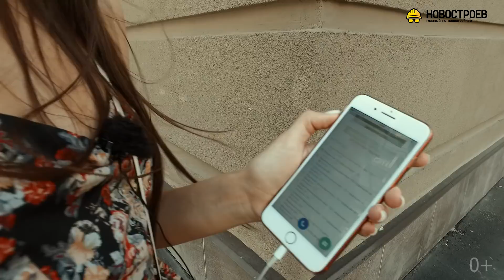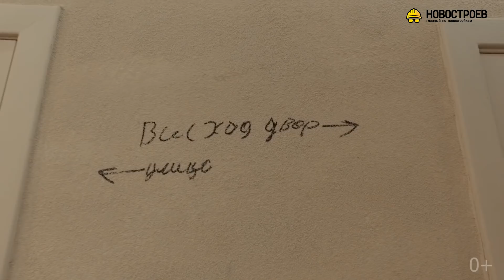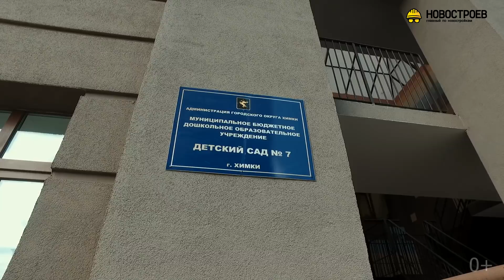Обзор ЖК «Две столицы» от застройщика «АМ Девелопмент»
В данном репортаже освещен ход строительства, инфраструктура, благоустройство, транспортная доступность жилого комплекса, цены на квартиры, плюсы и минусы, отзывы ЖК "Две столицы", звонок застройщику, интервью с местными жителями.